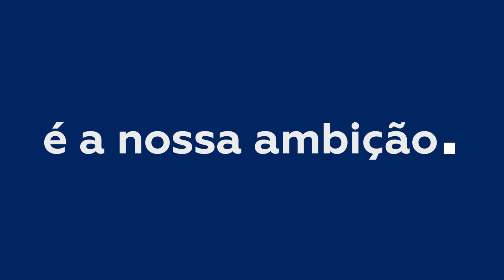MDS: CONECTADOS POR UM PROPÓSITO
Descubra o coração pulsante da MDS, uma empresa movida por um propósito maior: as pessoas. Mais do que produtos ou serviços, encontramos inspiração naqueles que confiam em nós. Derrubamos barreiras e superamos distâncias para estar ao lado delas em cada jornada.

Em qualquer lugar que as pessoas vão, estaremos presentes, guiados pelo comprometimento em criar um impacto positivo em suas vidas. Junte-se a nós nesta jornada de confiança, excelência e propósito!